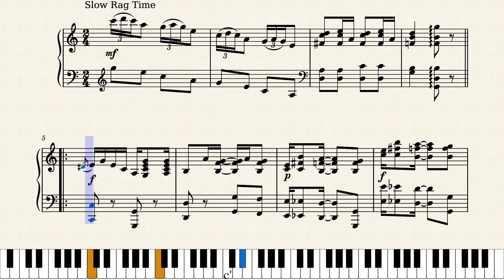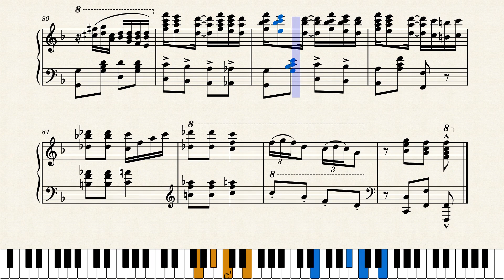Oh You Sally Rag by Clarence Jones (1911)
An excellent rag composed fairly early in the long career of Clarence M. Jones, who left his mark as a composer, musician and bandleader. This is the instrumental version of a song by the same name, written while Jones still lived in Cincinnati before moving on to success in Chicago. Published by John Arnold in Cincinnati, Ohio in 1911.

Original score source was from Baylor University Frances G. Spencer Collection of Popular American Sheet Music at this link:
This is a reproduction of the original score. In the original the note durations at measure 10 are inconsistent with the durations of measures 6, 40 and 44; I've opted to change 10 so it matches the others. Also fixed a couple of stray naturals.

Thank you to Mitchy for the excellent suggestion.